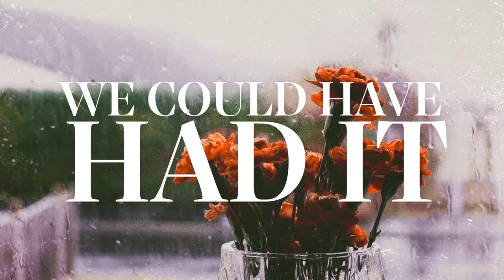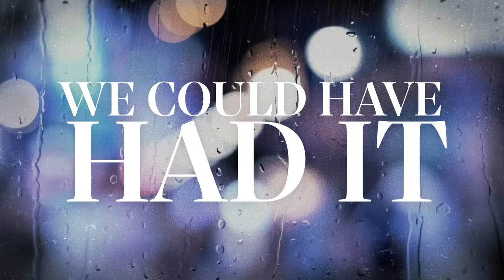Parachute - Had It All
The official lyric video for "Had It All" by Parachute.

The Young Tour 2019 w/ Billy Raffoul on sale now!

Lyrics:

I know I let you down

Always thought we would make it
The world was ours for the taking
God, I wish I could change it
How you left in the taxi
And I just watched as it happened
I took the round trip for granted
Now I tell myself what’s done is done
But really I’m afraid
The only love I’ll ever know
Is one that got away

I wish I knew it then
That life is what you leave behind

I get out at the station
Trace our steps where we made them
Through the maze of the pavement
And at the corner where I had to choose
Didn’t realize what I had to lose
I should have fought until my dying breath for you

PRE-CHORUS

CHORUS

Cause God it was perfect
I know it was all my fault
God it was perfect
Oh we could have had it all

CHORUS